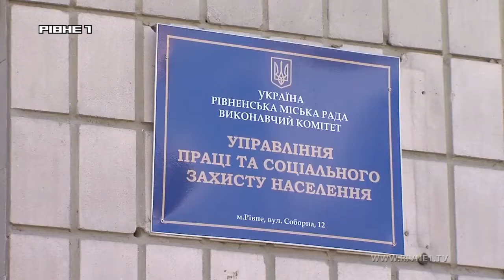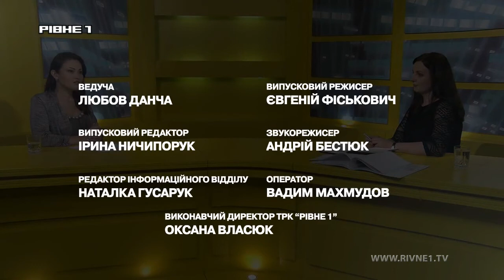Без цензури: "Субсидія не для всіх: хто може розраховувати на держдопомогу?"